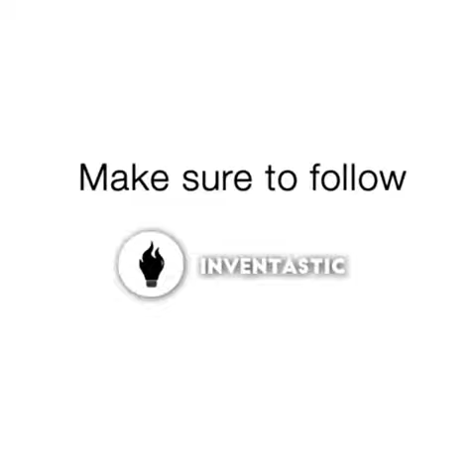How to work cheese glue gun by Future invention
Its very interesting video